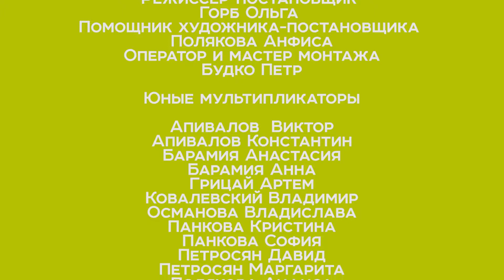Мульт на юбилей муз шк 85 лет